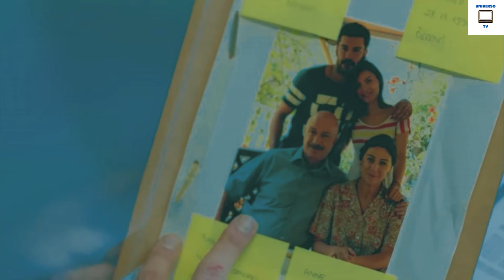ENDLESS LOVE ANTICIPAZIONI - EMIR TROVA IL RITRATTO DI KEMAL NELLO STUDIO DI NIHAN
Se sei un appassionato della serie televisiva "Terra Amara" e non vuoi perderti neanche un dettaglio, sei nel posto giusto! Qui troverai tutte le anticipazioni più esclusive sulla trama, i personaggi e gli eventi che sconvolgeranno Terra Amara. Inoltre, ogni giorno, ti aggiorneremo con le ultime puntate, offrendoti una panoramica dettagliata sugli sviluppi più recenti della storia. terr amara, anticipazioni terra amara, terra amara anticipazioni, terra amara puntata di oggi.

Se vuoi semplicemente rimanere aggiornato sugli avvenimenti più recenti di Terra Amara, il nostro canale è la tua fonte affidabile per le ultime novità. Unisciti a noi per scoprire in anticipo cosa riserva il destino per i tuoi personaggi preferiti e per discutere insieme delle emozionanti puntate di oggi. TERRA AMARA,ANTICIPAZIONI TERRA AMARA, TERRA AMARA ANTICIPAZIONI,TERRA AMARA PUNTATA DI OGGI.

Non perdere neanche un attimo della tensione, dell'amore e degli intrighi che Terra Amara ha da offrire.